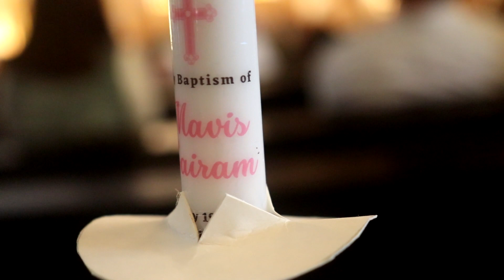Mavis Cairam Christening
Words of a Lullaby Bang Bang feat. Ether Weaver